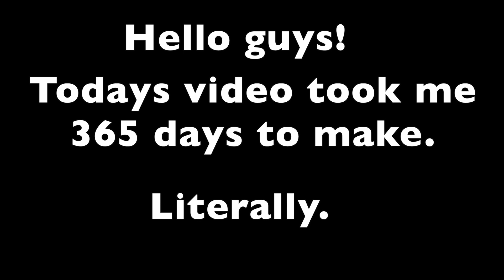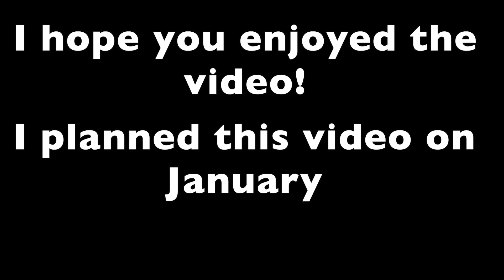Every Outfit I Wore In 2018! [ROBLOX]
These are every outfit that I wore in this year, 2018! :)